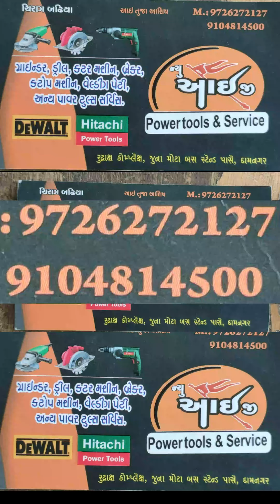मिनरल पॉलिश 65 रू पीस मिनिमम १०० pic बाय होलसेल फुल गेरेंटी रिप्लेस मेन्ट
मिनरल पॉलिश 65 रू  पीस मिनिमम १०० pic बाय होलसेल ७० रूपीस रिटेल ८० rupice पीस फुल गेरेंटी रिप्लेस मेन्ट